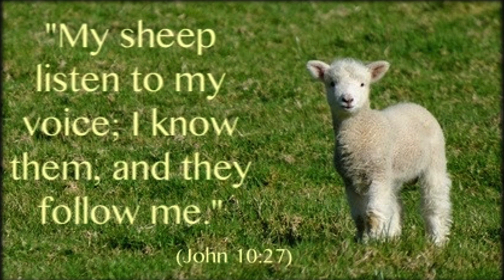Gospel and Homily 4:23:24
Daily homily from St Vincent Ferrer Catholic Church in Madison Heights Michigan. Father John Esper Presider.